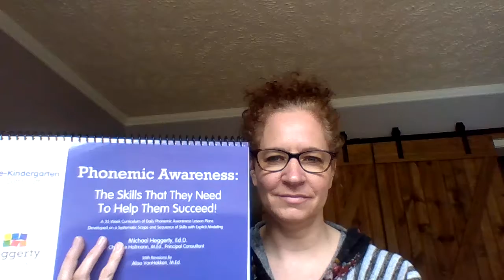Heggerty Week 17 Tuesday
Here is my Tuesday lesson!  Enjoy!